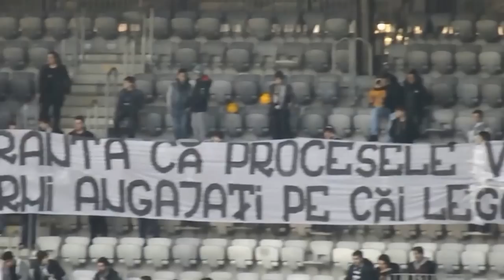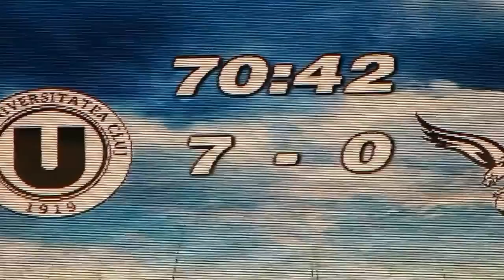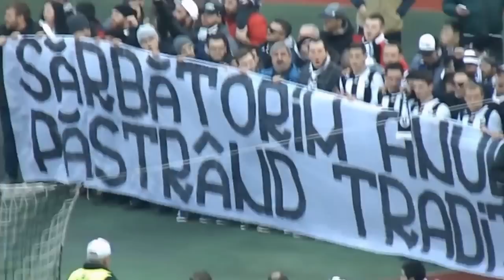”U” Cluj-Vulturii M.Gherlii 8-0, 26.11.16, Liga IV-a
97 de ani de la înființare ! Cîntec, joc și voie bună !